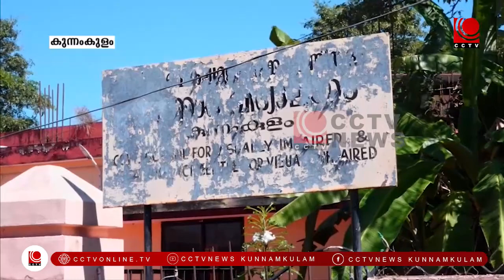കുന്നംകുളം അന്ധവിദ്യാലയത്തില്‍ കുടിവെള്ളക്ഷാമം;കുട്ടികള്‍ വലയുന്നു